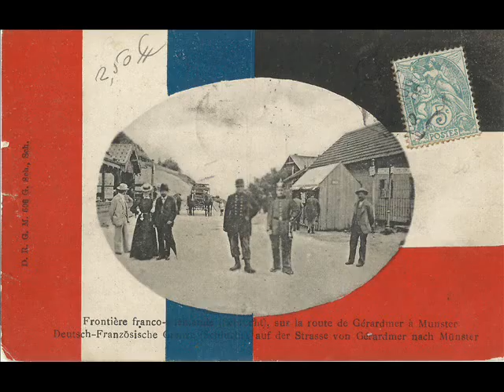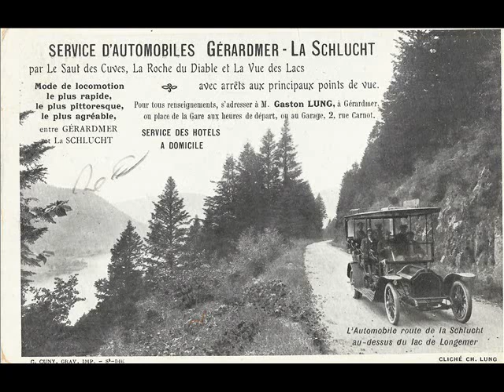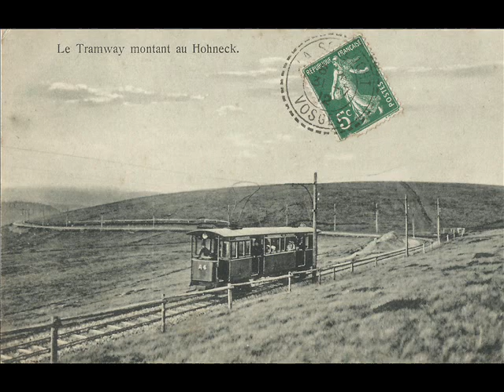Diaporama en cartes postales anciennes : Route de la Schlucht au Honeck.